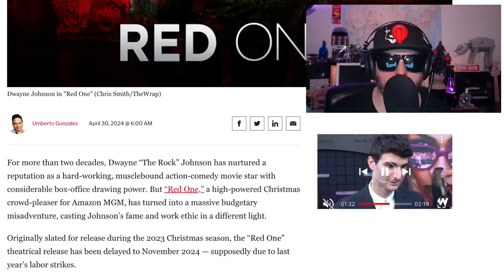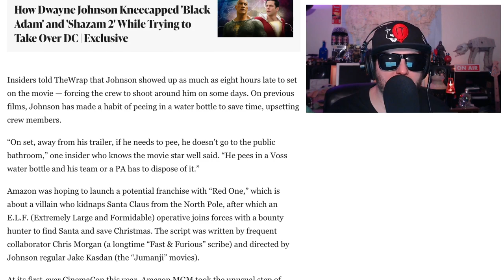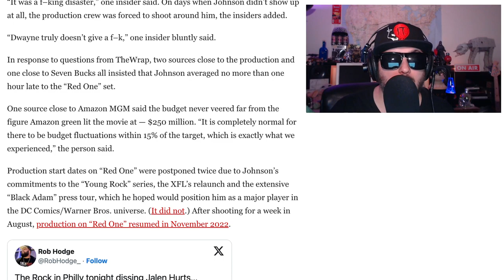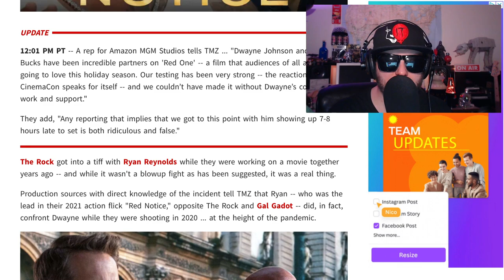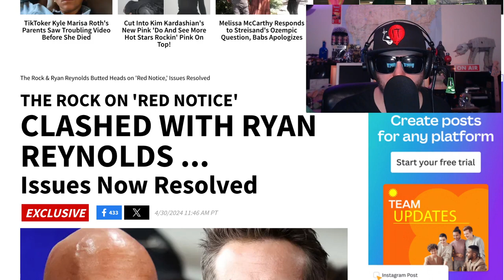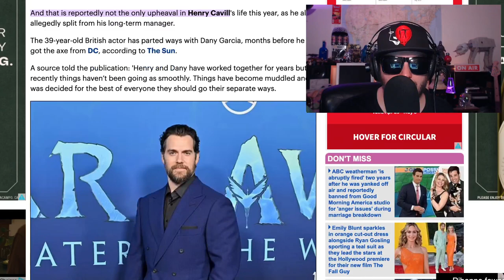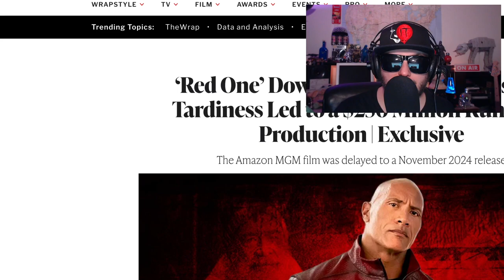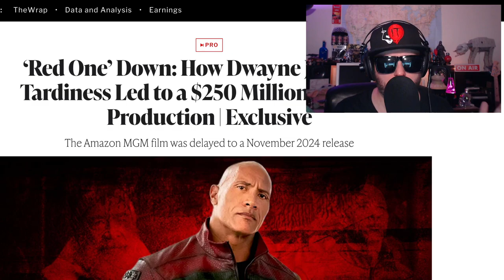The Rock Sucks | The Conspiracy against Dwayne Johnson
The Rock has clearly made some enemies.